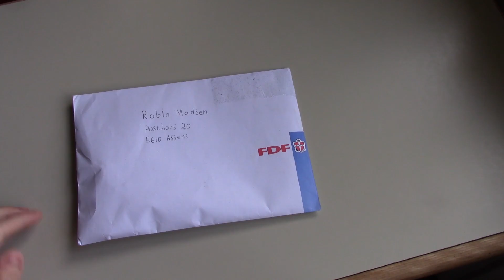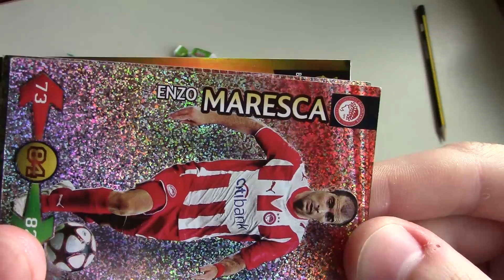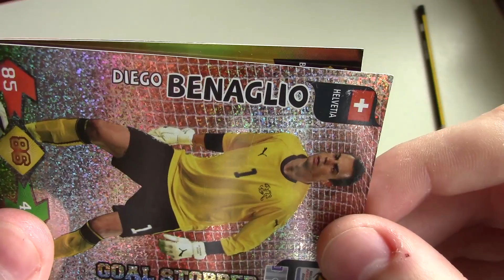Postboksen - Episode 37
Vil du os sende stuff til postboksen? Så send det til:

Robin Madsen
Postboks 20
5610 Assens